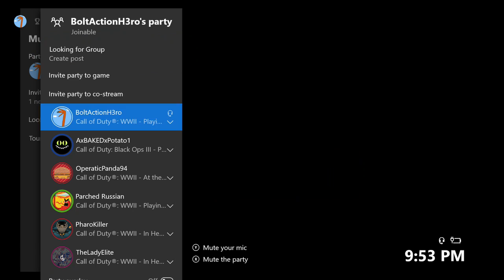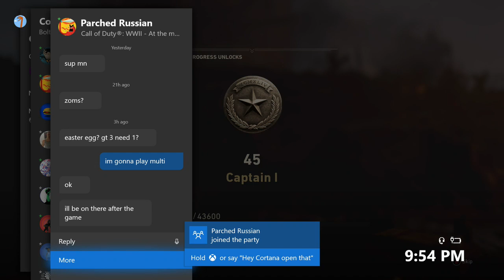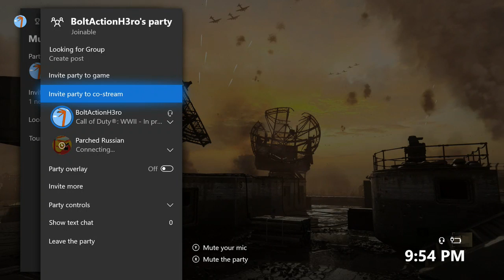COD WW2 | MULTIPLAYER LET'S WRECK!